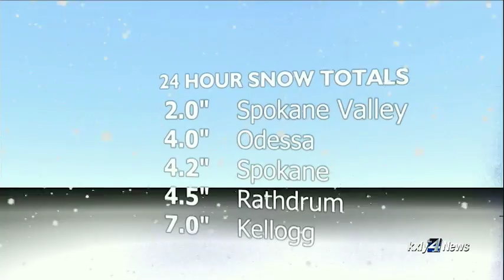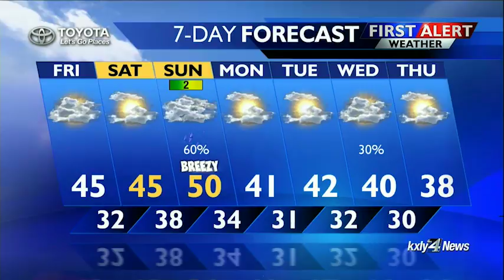Forecast Focus for November 23